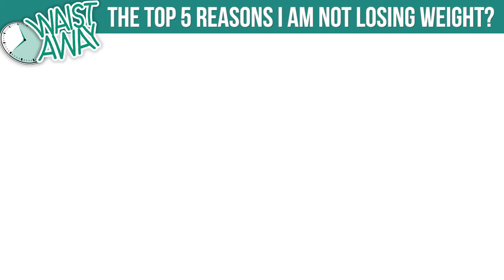Top 5 Reasons I'm Not Losing Weight & What Is Holding Me Back? - with Jennifer Ludington!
Welcome back to the podcast! In this episode, Chantel spoke with returning guest Jennifer Ludington. She is a weight loss, fitness and wellness expert helping high performing men and women live their healthiest life at their ideal weight. She believes in living an authentic and connected life and her passion is supporting change makers, executives, entrepreneurs and vision seekers to thrive by living a life congruent with their value system. For the past 13 years, she has trained and coached over 1,000 clients to reach their ideal weight. She also understands the demands of high performing daily life and has found her niche in helping driven "A" type women and high performing men of any age become their healthiest selves.

In this episode we cover:
* What are the test that someone should check to see if their hormones are in check?
* Do you recommend using DIM to get rid of extra Estrogen?
* How are joint pain and hormones related?
* And more!

Foraineam 1 oz bottles:
Bekith 3 oz bottles: